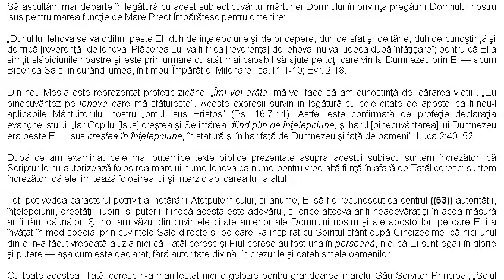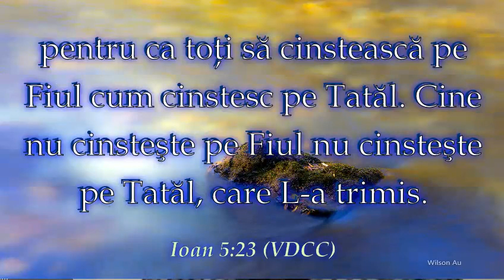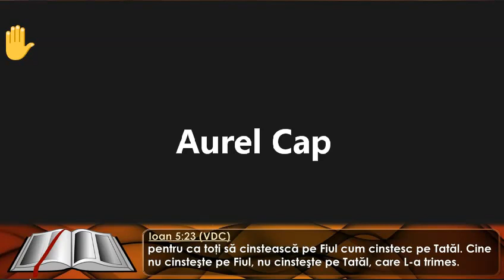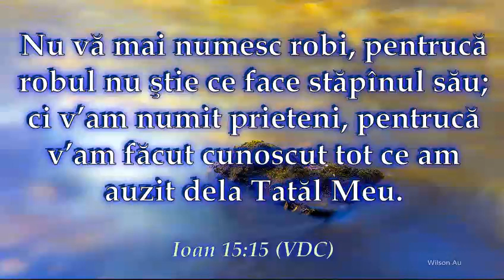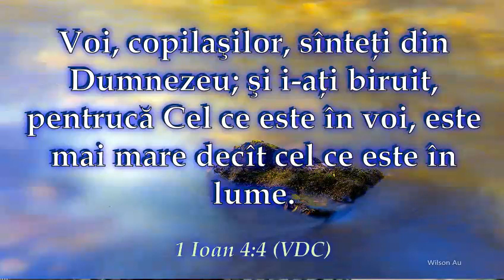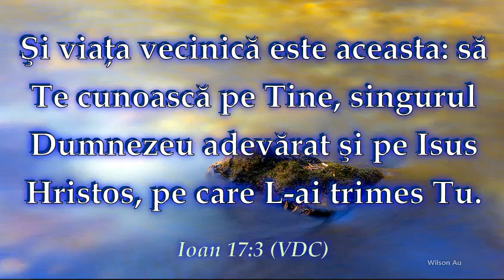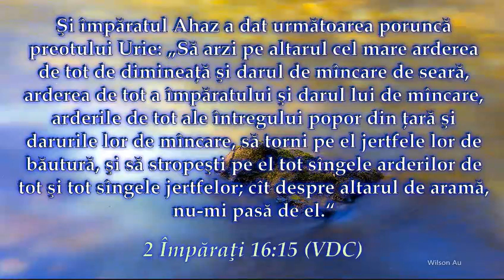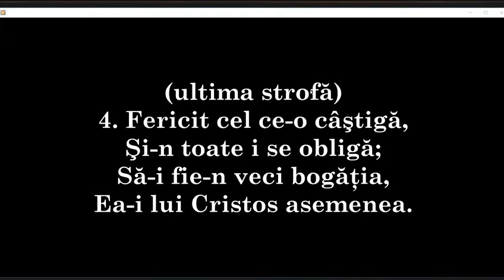VOL 5 cap 2 pag 54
„Duhul lui Iehova se va odihni peste El, duh de înţelepciune şi de pricepere, duh de sfat şi de tărie, duh de cunoştinţă şi de frică [reverenţă] de Iehova. Plăcerea Lui va fi frica [reverenţa] de Iehova; nu va judeca după înfăţişare”; pentru că El a simţit slăbiciunile noastre şi este prin urmare cu atât mai capabil să ajute pe toţi care vin la Dumnezeu prin El — acum Biserica Sa şi în curând lumea, în timpul Împărăţiei Milenare. Isa.11:1-10; Evr. 2:18.

Din nou Mesia este reprezentat profetic zicând: „Îmi vei arăta [mă vei face să am cunoştinţă de] cărarea vieţii”. „Eu binecuvântez pe Iehova care mă sfătuieşte”. Aceste expresii survin în legătură cu cele citate de apostol ca fiindu-I aplicabile Mântuitorului nostru „omul Isus Hristos” (Ps. 16:7-11). Astfel este confirmată de profeţie declaraţia evanghelistului: „Iar Copilul [Isus] creştea şi Se întărea, fiind plin de înţelepciune; şi harul [binecuvântarea] lui Dumnezeu era peste El ... Isus creştea în înţelepciune, în statură şi în har faţă de Dumnezeu şi faţă de oameni”. Luca 2:40, 52.

După ce am examinat cele mai puternice texte biblice prezentate asupra acestui subiect, suntem încrezători că Scripturile nu autorizează folosirea marelui nume Iehova ca nume pentru vreo altă fiinţă în afară de Tatăl ceresc: suntem încrezători că ele limitează folosirea lui şi interzic aplicarea lui la altul.

Toţi pot vedea caracterul potrivit al hotărârii Atotputernicului, şi anume, El să fie recunoscut ca centrul ((53)) autorităţii, înţelepciunii, dreptăţii, iubirii şi puterii; fiindcă acesta este adevărul, şi orice altceva ar fi neadevărat şi în acea măsură ar fi rău, dăunător. Şi noi am văzut din cuvintele citate anterior ale Domnului nostru şi ale apostolilor, pe care El i-a învăţat în mod special prin cuvintele Sale directe şi pe care i-a inspirat cu Spiritul sfânt după Cincizecime, că nici unul din ei n-a făcut vreodată aluzia nici că Tatăl ceresc şi Fiul ceresc au fost una în persoană, nici că Ei sunt egali în glorie şi putere — aşa cum este declarat, fără autoritate divină, în crezurile şi catehismele oamenilor.

Cu toate acestea, Tatăl ceresc n-a manifestat nici o gelozie pentru grandoarea marelui Său Servitor Principal, „Solul legământului în care găsiţi plăcere”; din contră, El L-a înălţat mult, ca să fie alături de Sine în demnitate şi putere. Să ascultăm cuvintele Domnului Isus: „Fiul nu poate să facă nimic de la Sine, ci numai ce vede pe Tatăl făcând; şi tot ce face Tatăl face şi Fiul întocmai. Căci Tatăl iubeşte pe Fiul şi-I arată tot ce face şi-I va arăta lucruri mai mari decât acestea, ca voi să vă minunaţi. Căci după cum Tatăl înviază morţii şi le dă viaţă, tot aşa şi Fiul dă viaţă cui vrea. Căci Tatăl nici nu judecă pe nimeni, ci toată judecata a dat-o Fiului, pentru ca toţi să cinstească pe Fiul cum cinstesc pe Tatăl. Cine nu cinsteşte pe Fiul, nu cinsteşte pe Tatăl, care L-a trimis”. Ioan 5:19-23.

Numai când înţelegem clar declaraţia scripturală referitoare la Iehova, marele Autor al planului de Împăcare, şi vedem deosebirea între El şi onoratul Său Servitor, „Singurul Conceput al Tatălui”, „Fiul Său preaiubit”, în opera Împăcării, numai atunci suntem pregătiţi cum se cuvine să înţelegem filosofia Împăcării. Din cauza confuziei de gândire în privinţa Tatălui şi a Fiului, se întâmplă în mare măsură că foarte mulţi creştini sunt într-o confuzie totală în ceea ce priveşte Împăcarea şi ca atare sunt în pericol de a-şi pierde credinţa în această doctrină fundamentală şi foarte importantă a descoperirii divine.

Apostolul Pavel prezintă subiectul relaţiei dintre Tatăl şi Fiul în privinţa răscumpărării noastre foarte clar şi plin de ((54)) forţă, zicând: „Nu este decât un singur Dumnezeu ... . Pentru noi este un singur Dumnezeu: Tatăl, de la care vin toate şi pentru care trăim şi noi, şi un singur Domn: Isus Hristos, prin care sunt toate şi prin El şi noi” (1 Cor. 8:4, 6). Adică, există numai un singur Dumnezeu veşnic şi atotputernic, Autorul şi Sursa tuturor lucrurilor, căruia Îi aparţinem, şi există numai un singur Domn, Isus Cristos, prin care Tatăl ceresc lucrează în privinţa diferitelor aspecte ale planului Său, şi numai prin El avem iertarea păcatelor, prin credinţă în sângele Său, şi avem acces la Tatăl şi la harul în care ne aflăm, bucurându-ne în speranţa slavei lui Dumnezeu. Rom. 5:1.